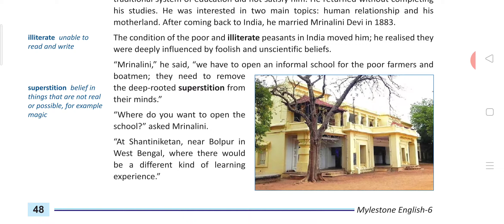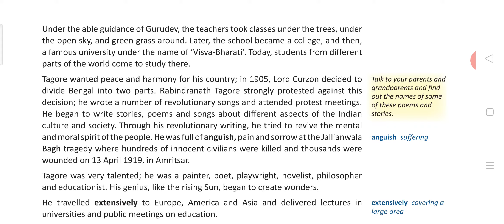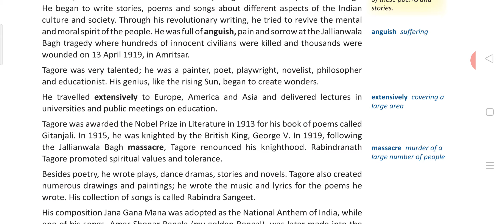Class 6 Chapter 4 The unforgettable writers video part 2